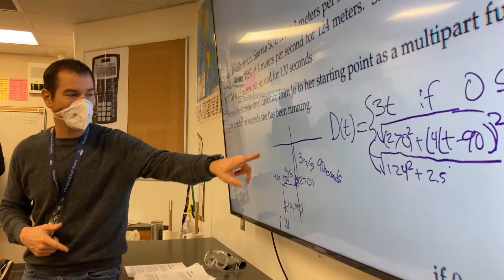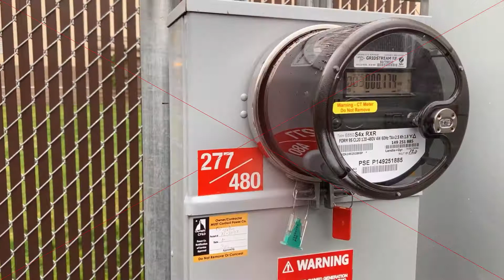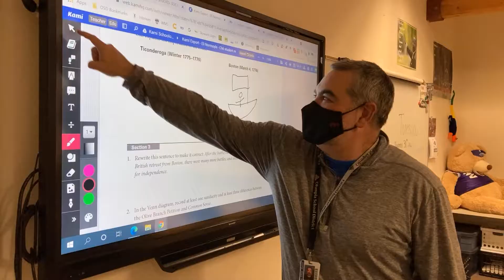2022 Technology & Safety Replacement Levy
Take a look at how technology is currently being used in classrooms throughout the Olympia School District as we prepare for the upcoming 2022 Technology & Safety Replacement Levy!